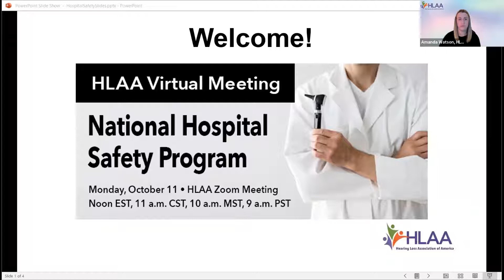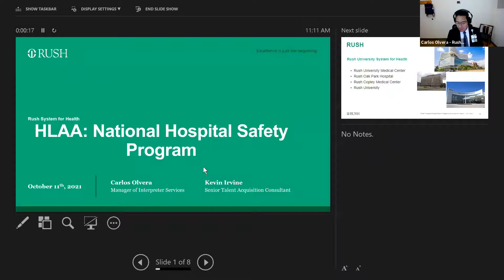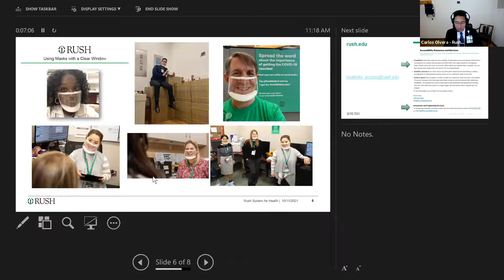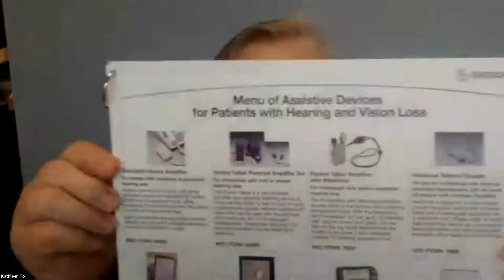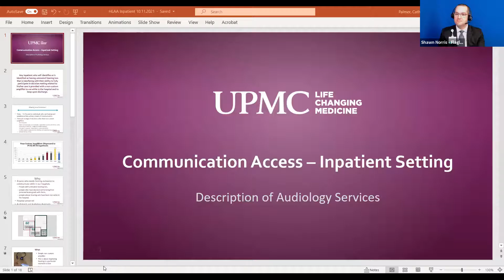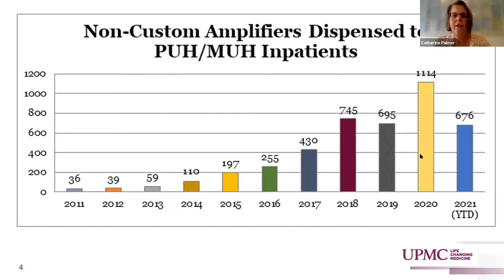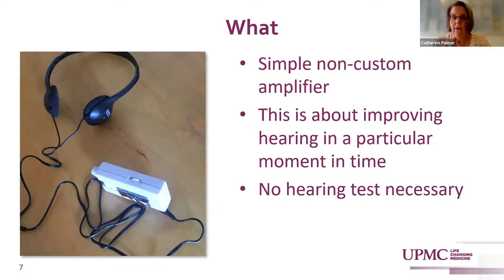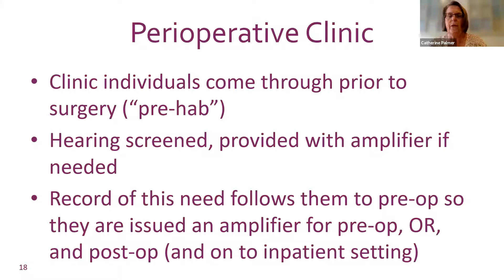HLAA Virtual Meeting: National Hospital Safety Program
The program’s goal is for the audience to learn about the unique accommodations certain hospitals from around this country have for people with hearing loss. Each of our presenters are passionate advocates and will talk about the accommodations their hospitals provide for people with hearing loss.